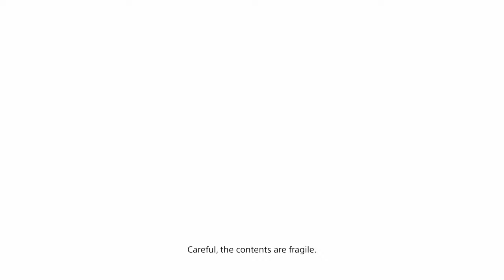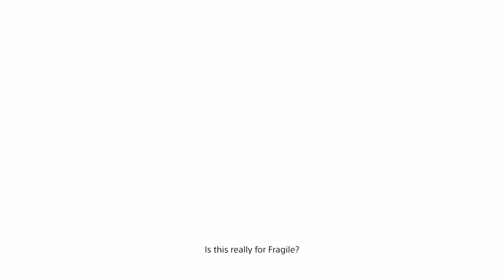What happens if you bring the Thermonuclear weapon to South Knot City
This is what happens if you take the thermonuclear weapon directly to South Knot City I hope you like it